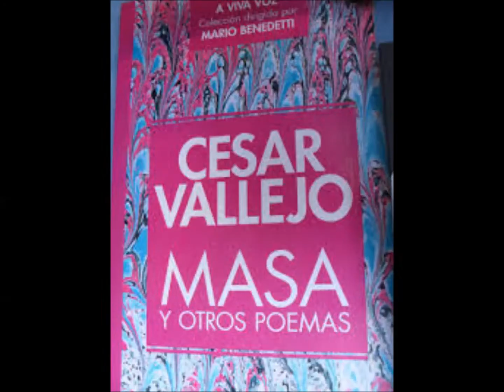Masa, de César Vallejo - POEMAS